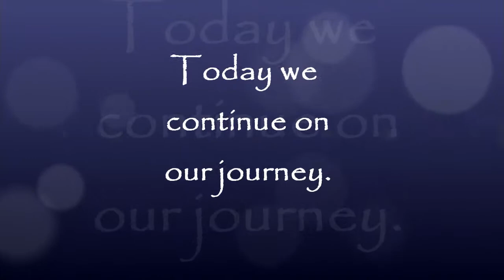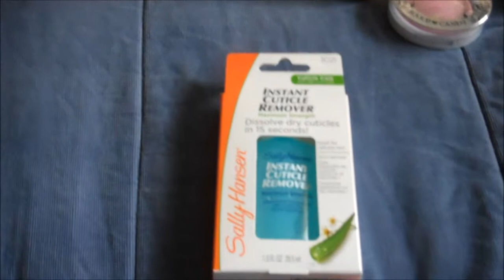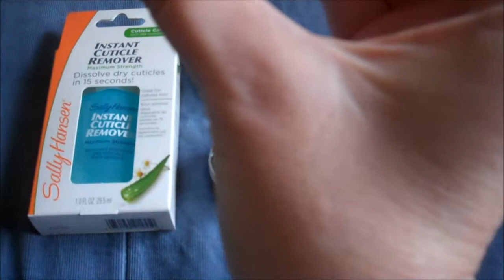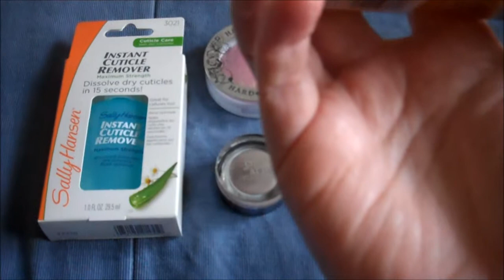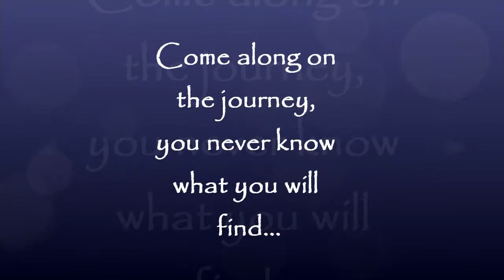SHOPPING FOR A FRIEND iN THE U.K. - BEAUTY HAUL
FRiEND ME! - This video is dedicated to crazydiamond38 - my friend in the UK. She has a cosmetics/beauty channel and LOVES American cosmetics. SO I got her list - and stayed in her budget to get some goodies I will send.

Also most of these are made in the USA and were NOT expensive...LIVING ON LESS, Made in America!

Sally Hansen Instant Cuticle Remover
Revlon Lip Butters
Hard Candy Blush
Maybelline Eye Tattoos
Physican's Formula Cashmere Wear

WesleyGW | Renaissance Woman | Single Mom | Empty Nester | GenXer | Native Texan

CONNECT WITH WESLEYGW

WesleyGW is a Single Mom with a Singular Son on a Single Mission...To GET REAL about living each day in a REAL way!

Her motto is “To help Whomever I can, Whenever I can, However I can...so...how can I help YOU today?”

She hopes to inspire people to Live Large, Live Fun, and LIVE REAL!

WesleyGW is a Lifestyle Designer. She goes beyond being just a Coach for Life and Business. Her advice, tips, and guidance have helped people from all walks of life: corporate giants to stay-at-home moms, students to stock brokers.

Never one to follow trends, WesleyGW sets trends.

Self titled a "Dichotomy Personified", WesleyGW is sure to offer advice and encouragement, all while lighting a fire under your bum!

Welcome to this Family Friendly Variety Channel!

Have a Delicious, Delightful, Delirious Day!